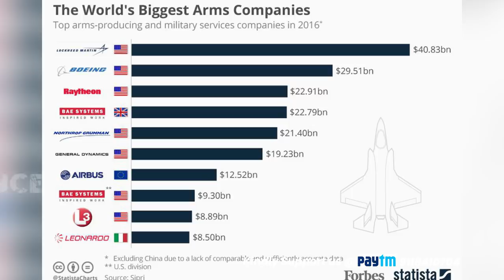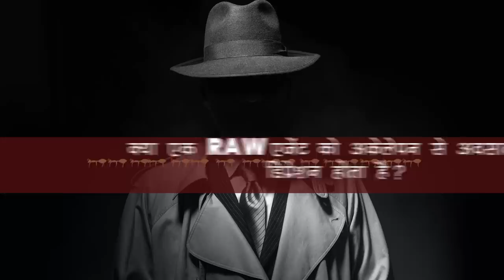Ex RAW Chief[Must Watch] Vikram Sood exposes Pakistan Army's Myth & Much More.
Vikram Sood is the former head of India's foreign intelligence agency, the Research and Analysis Wing (R&AW), and an advisor to the Observer Research Foundation, an independent public policy think tank in New Delhi. Sood was an officer of the Indian Postal Service (IPoS) before he joined the intelligence organisation R&AW and later served as its spymaster from 2000 to 2003. He retired as a career intelligence officer with 31 years of service on 31 March 2003. He trained under the mentorship of B. Raman. He is the author of the book The Unending Game: A Former R&AW Chief's Insights into Espionage published in 2018, which according to Sood is not a memoir but a beginner's guide to intelligence and espionage.

Sood was an officer of the Indian Postal Service (IPoS), a part of India's civil services, and was moved into the Research and Analysis Service (RAS) cadre in 1966.[2][3] In a personal tribute in Rediff, Sood says his mentor was B. Raman, one of the founders of R&AW. He became familiar with Raman in 1972, when he was assigned to understudy his role and later to take over from him until 1974.[4] Sood was asked to take over charge from Raman once again in 1983, and on a final occasion on Raman's retirement in 1994.

Sood's appointment was different from others, as he became a R&AW chief without having served as a police officer.[ Sood had replaced S Sunderrajan who was an Indian Police Service (IPS) officer of the Delhi cadre. Sood served as the head of R&AW from 2000 to 2003 during the period when Atal Bihari Vajpayee was the Prime Minister of India. He retired as a career intelligence officer with 31 years of service on 31 March 2003. As the chief of R&AW he was the designated Secretary (R) and also the director general of security.
Support Us:
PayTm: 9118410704